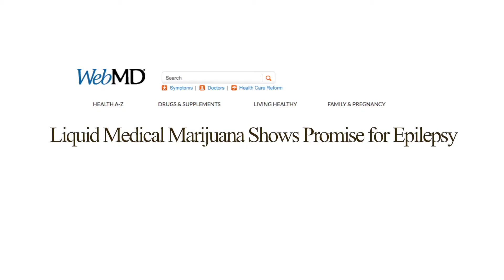Regulate Florida Campaign Launch Teaser